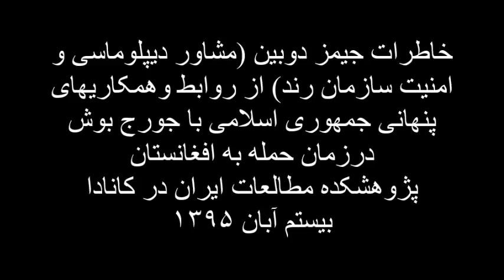خاطرات جیمز دوبین از روابط پنهانی جمهوری اسلامی با آمریکا در زمان حمله به افغانستان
سفیر سابق آمریکا در اروپا و مشاور دیپلوماسی و امنیت
زلمای خلیلزاد از سوی آمریکا در یک ارتباط مستقیم با رهبران جمهوری اسلامی بود
سپاه قدس پیشنهاد داد تا آموزش نیروهای نظامی را تحت نظر آمریکا در افغانستان انجام دهد
پژوهشکده مطالعات ایران در کانادا
بیستم آبان ۱۳۹۵